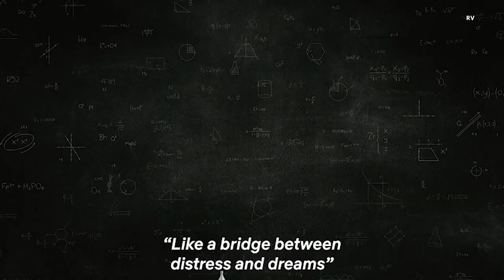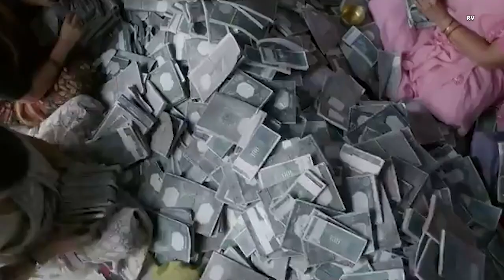معرفی بهترین فیلم‌های هندی که باید ببینیم | قسمت20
تو این قسمت با ۱۰ تا از بهترین فیلم های هندی آشنا میشیم که ارزش دیدن داره
معرفی بهترین فیلم های اکشن سینمای هندوستان که باید ببینیم

نظرتون درمورد فیلم های معرفی شدا چی بود؟
لطفا شما هم اسم فیلم های مورد علاقتون رو تو قسمت کامنت‌ها بنویسید

زمانبندی فیلم ها:
00:14 🔟
01:22 9️⃣
02:13 8️⃣
03:11 7️⃣
04:16 6️⃣
05:13 5️⃣
06:28 4️⃣
07:30 3️⃣
08:31 2️⃣
09:35 1️⃣